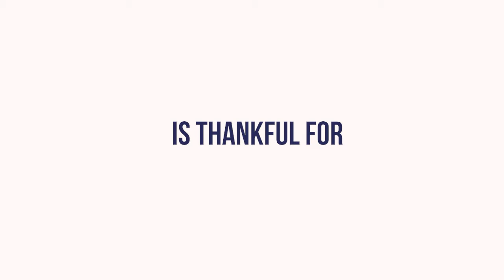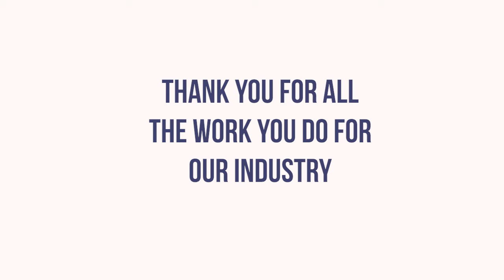WorkCompCentral is Thankful for the Winners of 2019 Comp Laude®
We want to wish everyone a happy Thanksgiving! We also want to share what we're thankful for which is the winners at this years 2019 Comp Laude® event! Let us know what you're thankful for and nominate someone you know for the 2020 Comp Laude® event